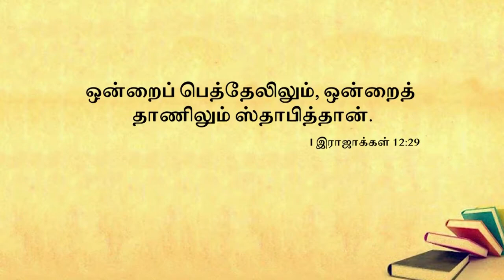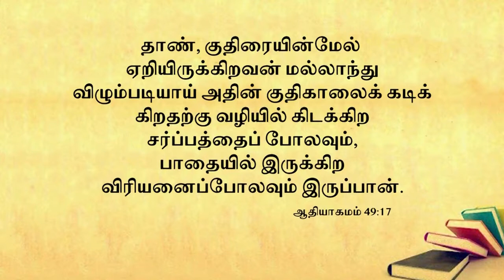மந்திரம் ஓதும் அந்தணர்கள் என்போர் யார்?